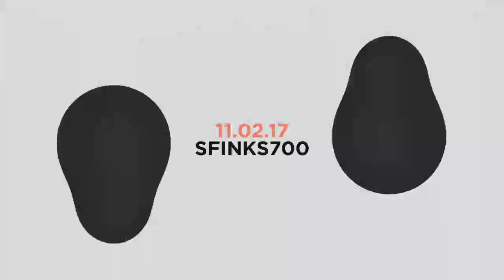VACOS BDAY TEASER 11 02 17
Cleric (UK) \ Vacos B-day \ Sfinks700

Main:

Cleric (UK)
Leon / PL (Audioriver Festival)
Sept (SLAP)
RAFIQUE (Sfinks700)
Vacos

vj: rybskie

Fountain:
MiT ( Haman & TomTo)
Radek Cyman
RICARDO
SB -dj
Cranz

Start - 22:00
Wjazd - 30PLN